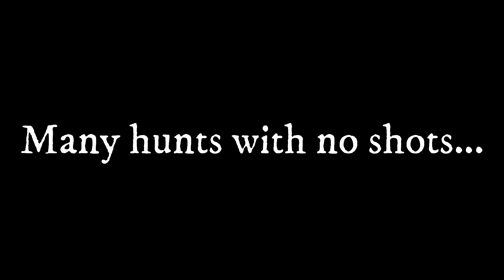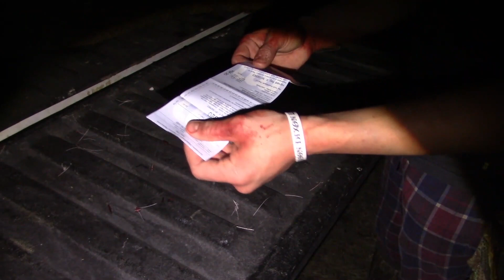Self-Filmed MN MUZZLE-LOADER Deer HUNT! (OPEN SIGHTS)